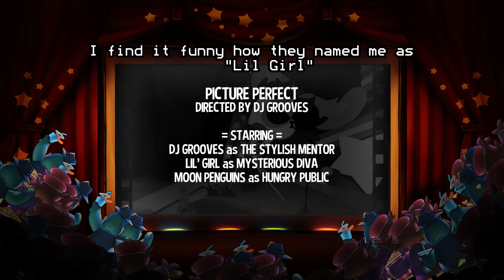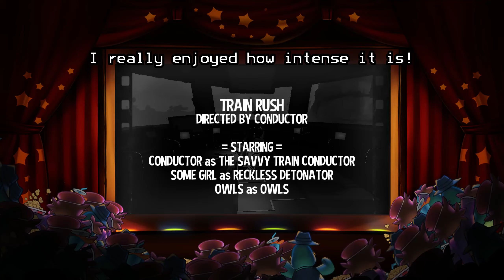Chill and Chaotic Bird Movies! (A Hat in Time) #9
Hi, Today I am going to be playing A Hat in Time! Today we going to be in the Bird Movies once again and today we will be with Dj Groove and the Conductor. this episode is going to be a freezy blast! :)

A Hat in time Availabine on Steam in the PC and other consoles

Club#!/about